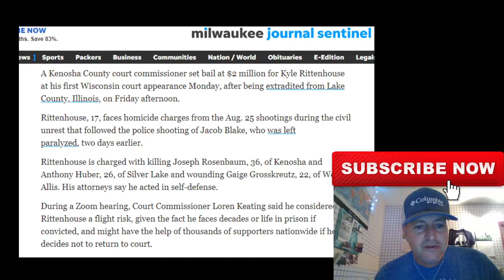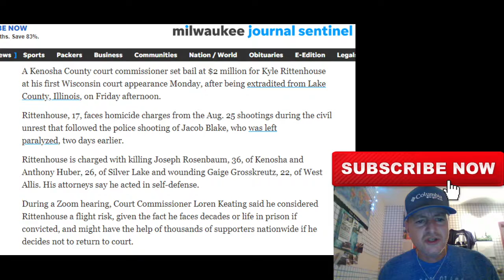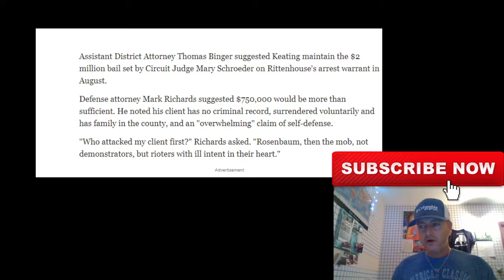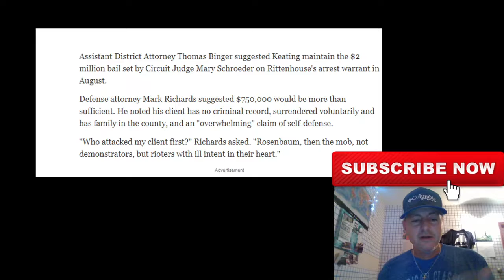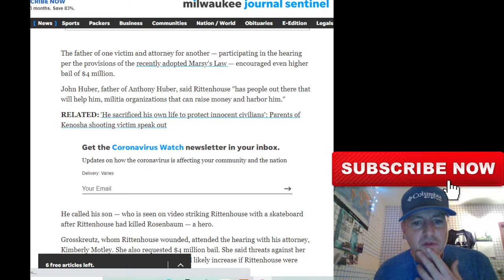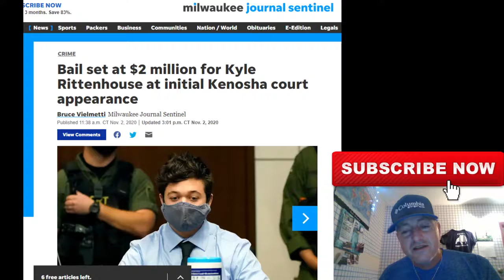KYLE RITTENHOUSE BAIL SET AT $2 MILLION..DEEMED A FLIGHT RISK.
Here is the latest update in the Kyle Rittenhouse trial. The court in Kenosha has set his bail at $2 million as they deemed him a flight risk and said he could be helped to hide out by militia groups.🤯🤯